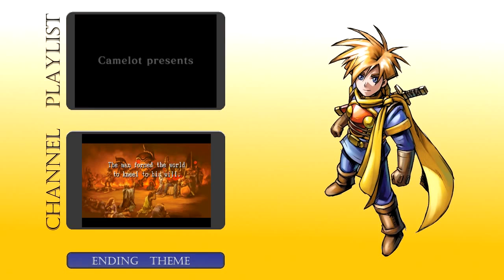Golden Sun: The Lost Age 68 - Blaze It!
Welcome back to some more Golden Sun: The Lost Age! This time we unlock the penultimate and frankly somewhat lackluster field synergy: Blaze. Are you a bad enough dude to breath fire? Actually, no, you aren't. So here's Blaze instead.